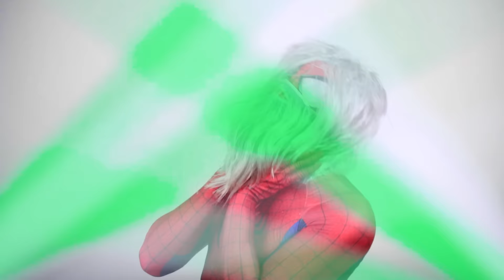Conselho do Aranha - Marvel